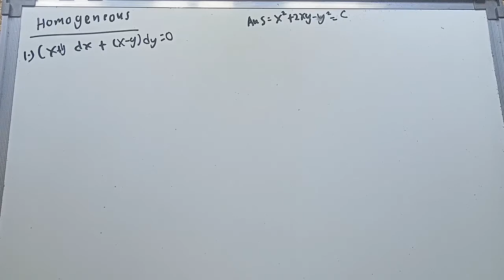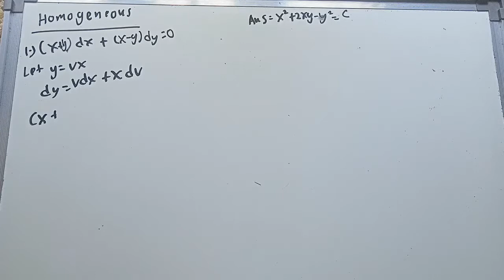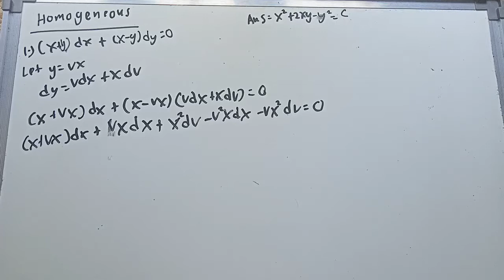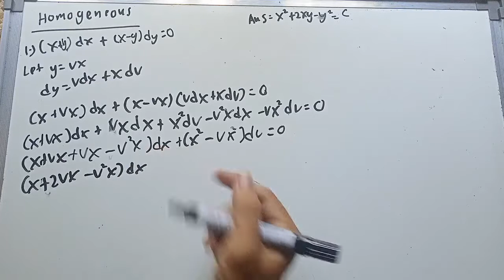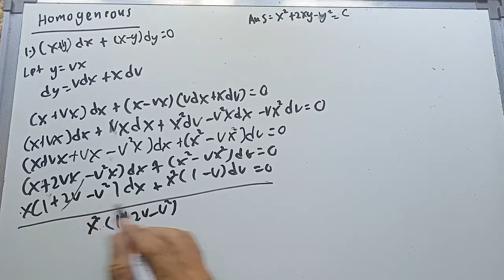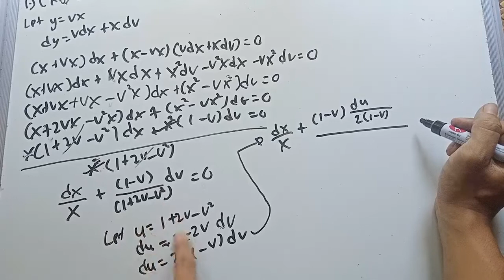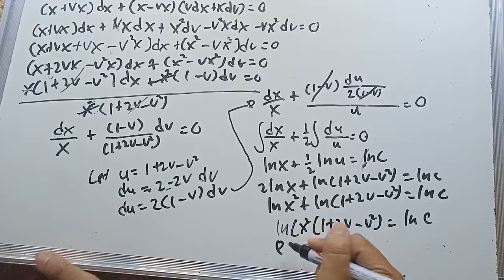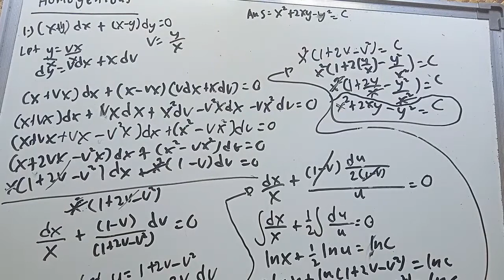Chapter 2 Differential equation homogeneous part 1/5